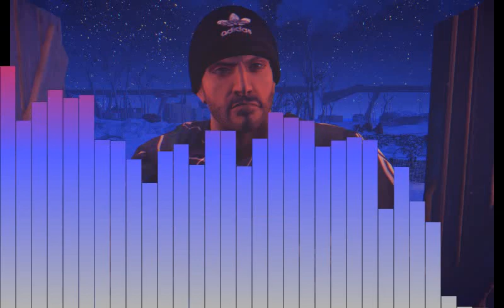Mr. Blyat - Angry Gopnik [ HARDBASS ]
NEVER
steal a gopniks vodka
or this is what happens.